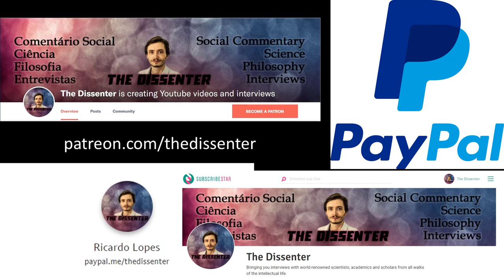#249 Moshe Hoffman: Problems With Theories In Psychology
Dr. Moshe Hoffman is a Research Scientist at MIT Media Lab & Lecturer at Harvard's Department of Economics. He applies game theory, models of learning and evolution, and experimental methods, to try to decipher the (often subconscious and subtle) incentives that shape our social behavior, preferences, and ideologies. Dr. Hoffman obtained his Ph.D. in Economics from the University of Chicago, Booth School of Business and his B.S. in Economics from the University of Chicago. He also co-designed and teaches "Game Theory and Social Behavior" which lays out a lot of the evidence and models behind this approach.

In this episode, we talk about problems in how people come up with explanations to social phenomena in the social sciences, and more specifically, in social psychology. We discuss the levels of analysis through which we can study social phenomena, and why intuitive explanations don’t work. We also refer to perverse incentives in the social sciences. Dr. Hoffman then talks about the example of cognitive dissonance, and the correct interpretation of the phenomenon. In the latter part of the interview, we discuss the aspects of (social) behavior that evolutionary psychology explains well, and where it fails or is not enough.

Time Links:
00:55  Issues with how people study social phenomena (particularly in social psychology)
04:40  Levels of analysis for studying behavioral/social phenomena
11:28  The problem with explanations in social psychology
16:22  Why intuitive explanations don’t work
21:42  Perverse incentives in the social sciences
27:42  The example of cognitive dissonance
38:28  Why we can’t change people’s thinking and behavior with facts
44:09  The interplay between evolutionary psychology and game theory
1:01:28  Cultural traditions (and the example of the use of spices in food)
1:03:25  Applying evolutionary psychology to understand social incentives
1:12:53  Critique to Steven Pinker’s take on “moral progress”
48:53  Follow Dr. Hoffman’s work!

“Why do I think our preferences and ideologies respond to incentives?”
A HUGE THANK YOU TO MY PATRONS: KARIN LIETZCKE, ANN BLANCHETTE, SCIMED, PER HELGE HAAKSTD LARSEN, LAU GUERREIRO, RUI BELEZA, ANTÓNIO CUNHA, CHANTEL GELINAS, JERRY MULLER, FRANCIS FORDE, HANS FREDRIK SUNDE, BRIAN RIVERA, ADRIANO ANDRADE, YEVHEN BODRENKO, SERGIU CODREANU, ADAM BJERRE, ŁUKASZ STAFINIAK, AIRES ALMEIDA, BERNARDO SEIXAS, HERBERT GINTIS, RUTGER VOS, RICARDO VLADIMIRO, BO WINEGARD,  JOHN CONNORS, VEGA GIDEY, CRAIG HEALY, OLAF ALEX, PHILIP KURIAN, JONATHAN VISSER, DAVID DIAS, ANJAN KATTA, JAKOB KLINKBY, AND ADAM KESSEL!